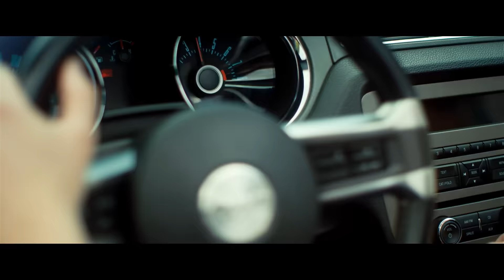GODINE - MC Yankoo ft. DJ Bobby B. & Jacky Jack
Label and copyright: YM Music
Digital distribution: YANKOO Music
Video Performing by Mc Yankoo

MC YANKOO Management
Entertainment Agency

Produced by YM Music
Text by YANKOO & Marko Nikolic
Arr. by T. NEUSSER
Vokals by YANKOO
Mix Mastering by T. NEUSSER

Bass by Keks & Neusser T.
Gittars by Keks, Neusser T.
Zurna by Jacky

Video by SD Solution

Partners:

CLUB VIllage
Daumegasse 11 1100 Wien Austria

OTS Reifenservice Leonrodstr. 48a 80636, München

CLUB SCENA
Dieselstraße 38, 63071 Offenbach am Main, Deutschland